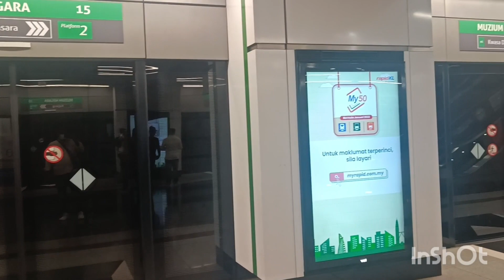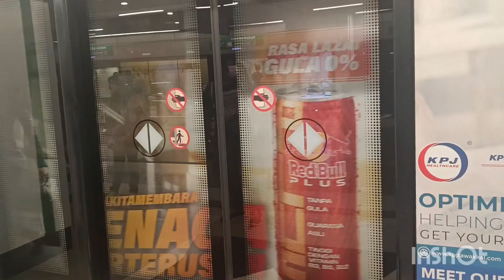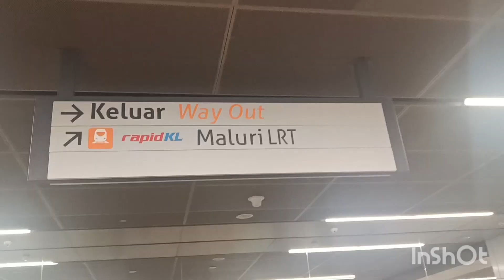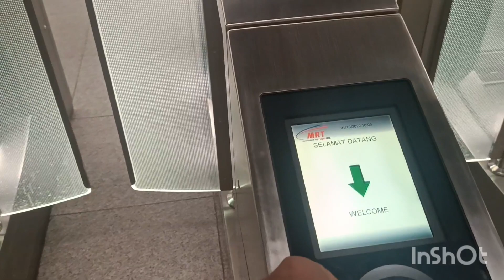Amazing Shopping Mall